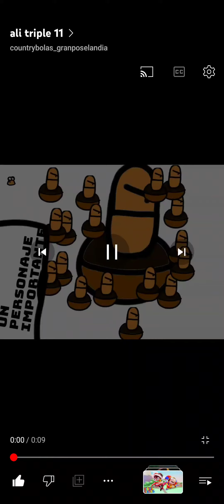ali triple season 4 all epizodes